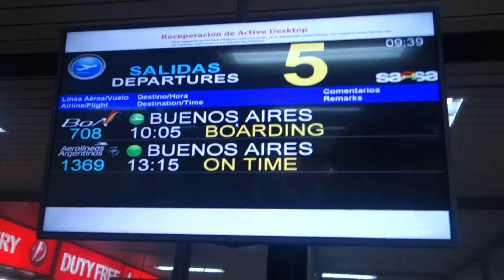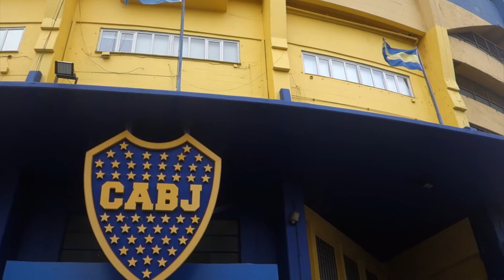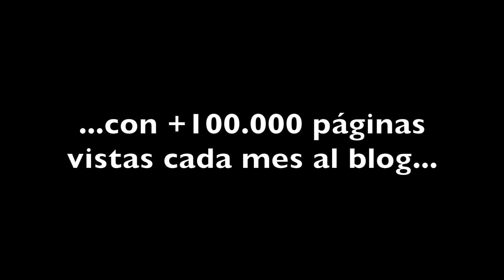Buenos Aires 2018 - Aprendizaje Viajero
Celebramos el primer año de Aprendizaje Viajero en Buenos Aires.